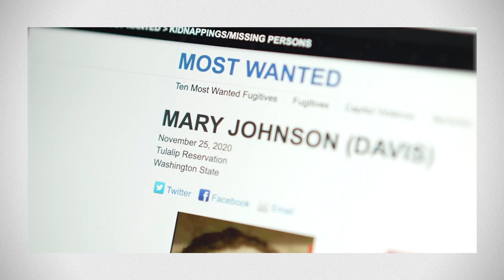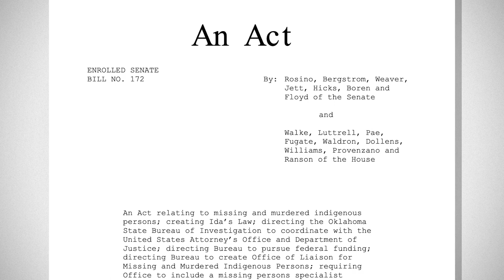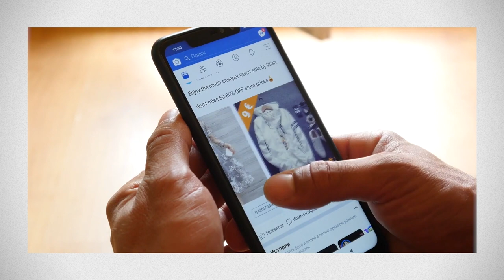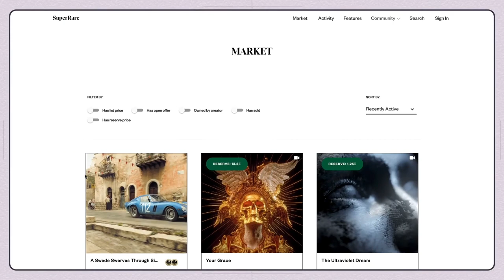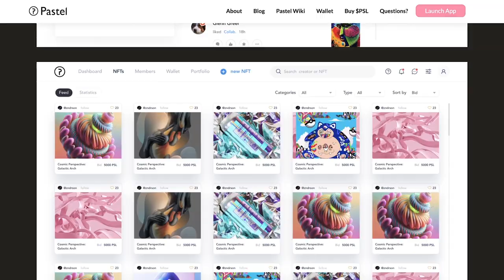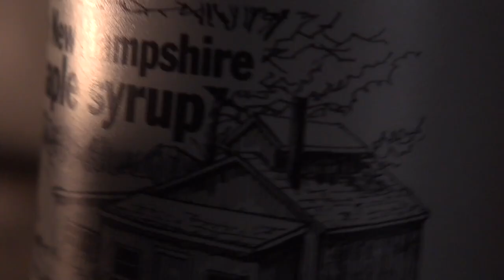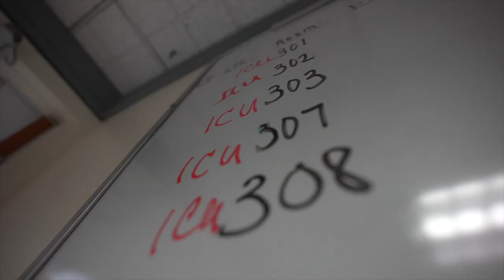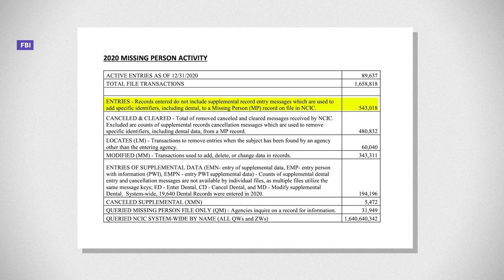The Alarming Rate Of Missing Indigenous People (In The Loop)